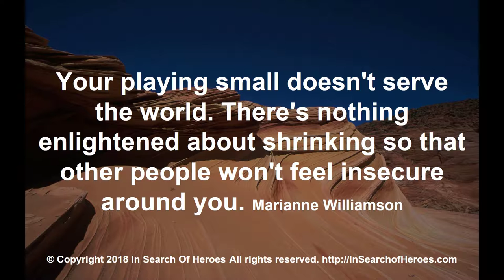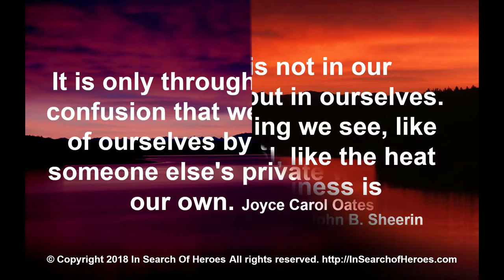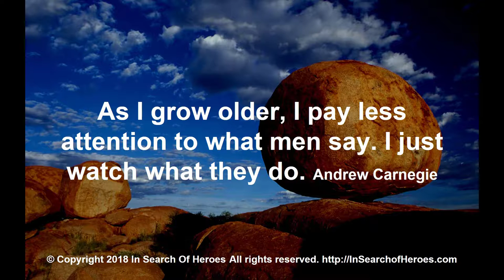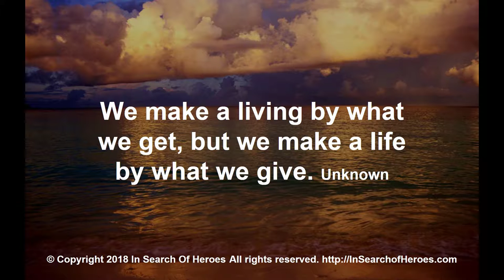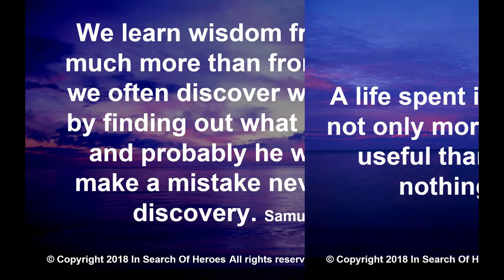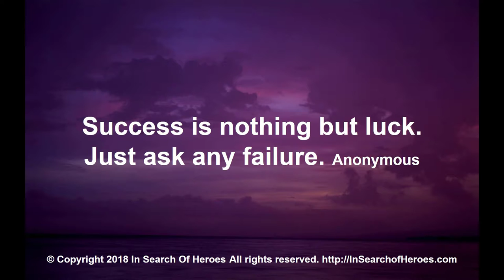Inspirational and Motivational Quotes In Search of Heroes Training Program Quotes Book One